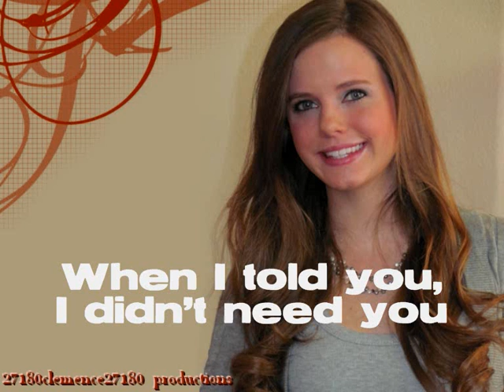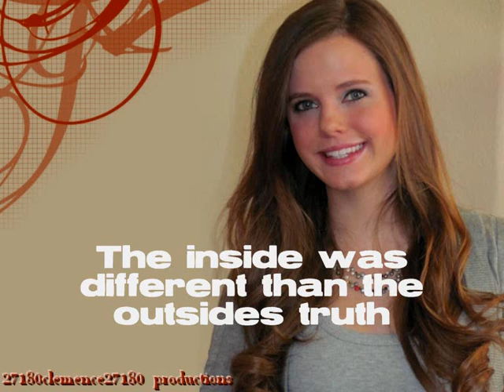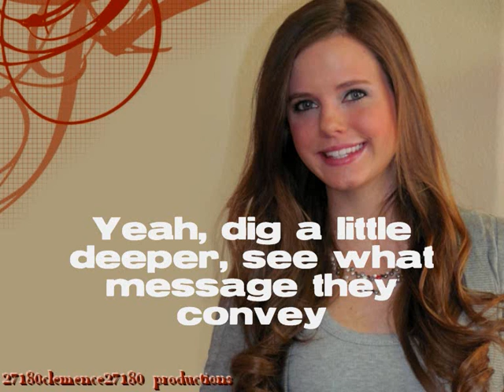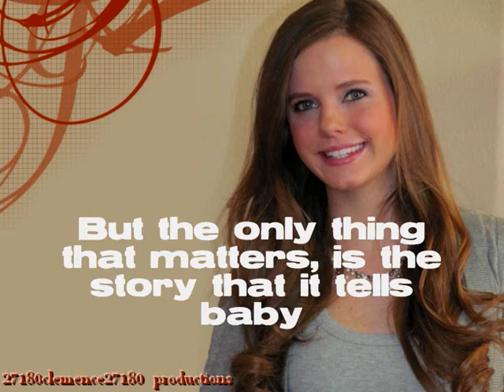Tiffany Alvord - Don't Judge a Book by the Cover (Lyrics on screen & download link)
Don't Judge a Book by the Cover by Tiffany Alvord